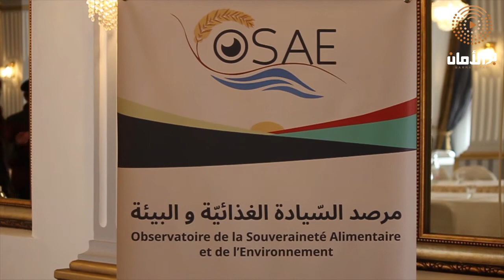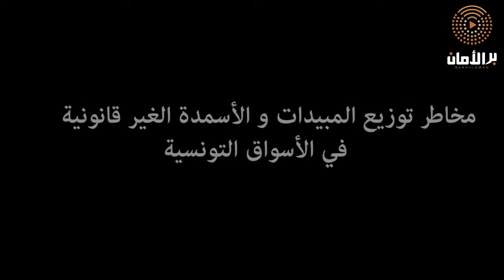La parole aux agriculteurs - الكلمة للفلاحين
من إعداد: محمد علياني